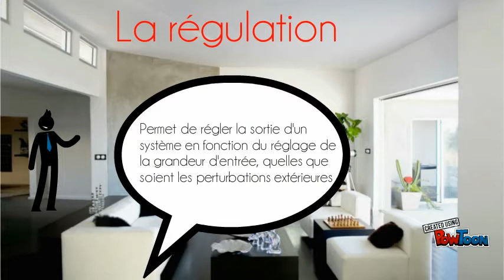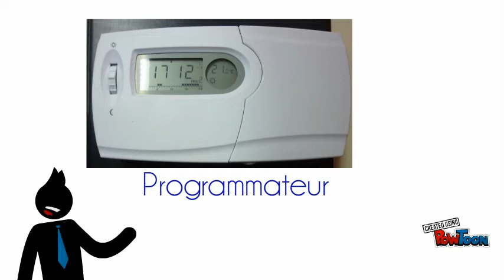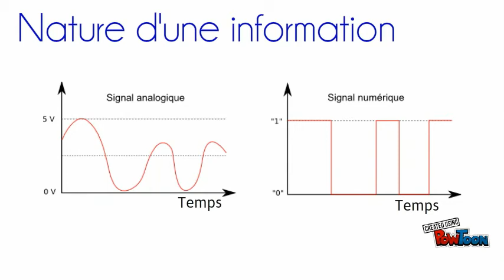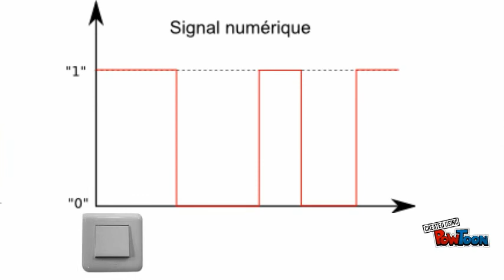Régulation d'un milieu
Synthese pour les 4e-- sur la régulation